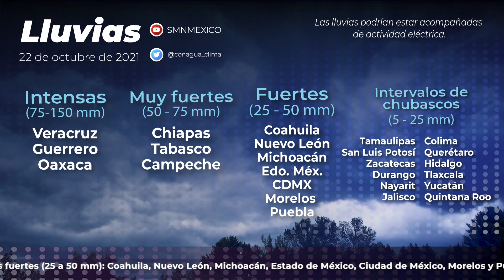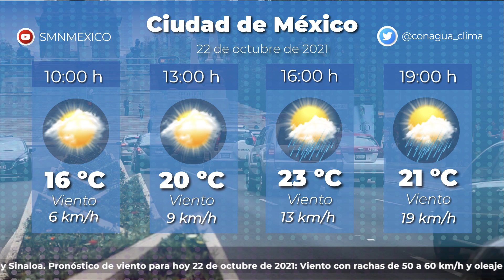22 de octubre de 2021 8:00h Pronóstico del Tiempo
22 de octubre de 2021 8:00h Pronóstico del Tiempo